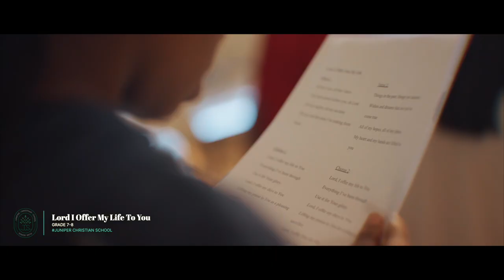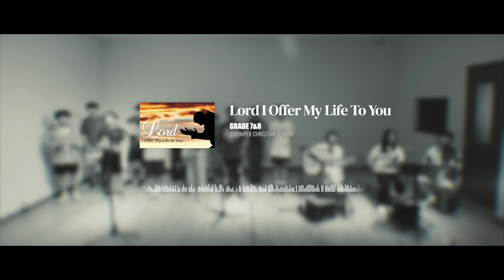[STUDENT LIFE- 일산국제학교] JUNIPER CHRISTIAN SCHOOL: Grade 7 & 8 [Lord I Offer My Life to You]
This is a special song of praise performed together by the 7th and 8th grade students of Juniper Christian School. "Lord I Offer My Life To You!"

[Equipments]
1. Sony α7 III 3m (Camera)
2. Camera Lens: 24-105mm f4